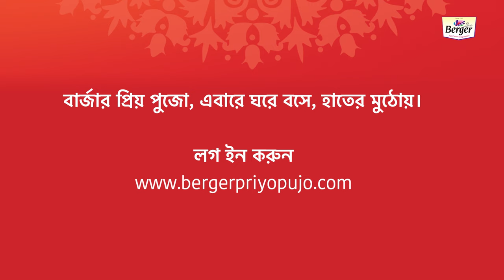Berger Priyo Pujo - Anthem 2021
Presenting the official anthem for this year's edition of BergerPriyoPujo, in the voice of Shaan, Somlata Acharyya Chowdhury and other noted singers including Kaushiki Chakraborty, Rupam Islam, Rupankar Bagchi, Iman Chakraborty.

Sit back, hit the play button and enjoy the music!